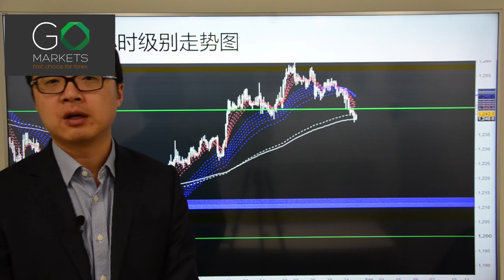Go Markets 2017年 每日财经点评 3月31日 周五（姗姗来迟的澳洲股市）